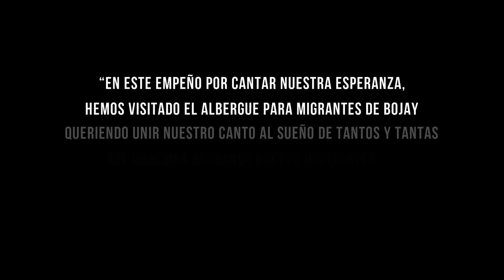Canción de Francisco Javier (feat. Martín Valverde) - Jesuitas Acústico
CANCIÓN DE SAN FRANCISCO JAVIER

Invitado especial: Martín Valverde Intérpretes: Cristóbal Fones, SJ (Chile), Jorge Ochoa, SJ (México), David Pantaleón, SJ (República Dominicana), Enric Puiggròs, SJ (España).

Arreglos musicales: Riccardo Robledo Coordinación General: Juan Carlos Alonso. Supervisión General: Sergio Perezgrovas. Músicos: Juan López (saxo), Pedro Lozano (bajo), Jc Marques (guitarra), Riccardo Robledo (guitarra y teclados). Grabado y mezclado en RED Music estudio Queretaro, Qro. por Riccardo Robledo. Montaje de voz "Jesuitas Acústico": FONOVOX Mexico estudio A. Masterizado por el Ing. Marcos Ramírez en Sonic Ranch Tornillo, Texas.

Líder del proyecto: Hernán Quezada, SJ. Asistente ejecutiva: Elizabeth Angel. Grabación, producción y dirección audiovisual: Emiliano Perezgrovas. Asistente de grabación: Fernando Ochoa. Registrado en: Ciudad de México, México. Junio de 2017.